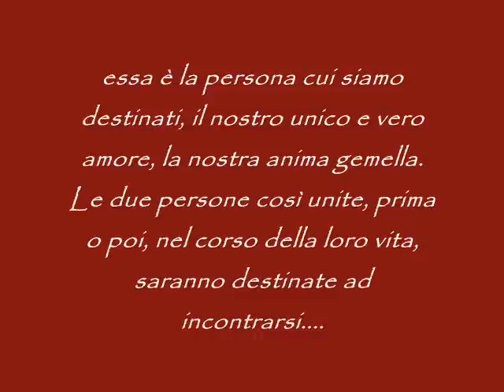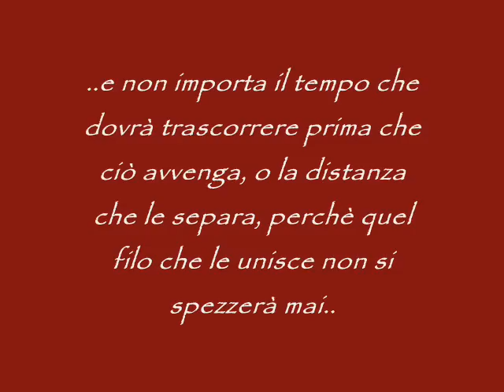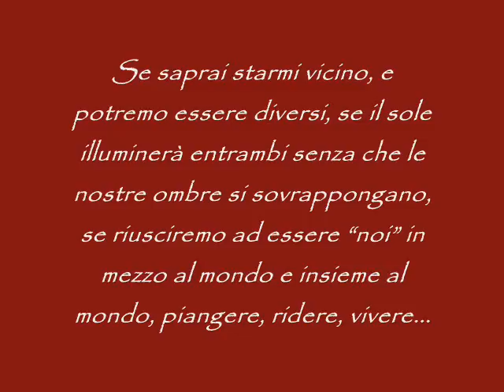Il filo rosso del destino (The invisible red thread) & Se saprai starmi vicino (Pablo Neruda)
Sulle note di una musica celestiale di un pianista "Yiruna" a me molto caro..
segue una leggenda da alcuni attribuita alla cultura giapponese, da altri a quella cinese...questo filo rosso che lega le anime dalla nascita..."Il filo rosso non potrà essere tagliato o spezzato da nessuno: il legame che simboleggia è forte, indissolubile, e niente e nessuno potrà metterlo alla prova"
". An invisible red thread connects those who are destined to meet regardless of time, place or circumstance. The thread may stretch or tangle but will never break"...e per finire una delle poesie piu' belle di Neruda.